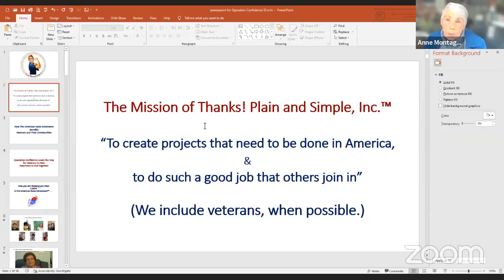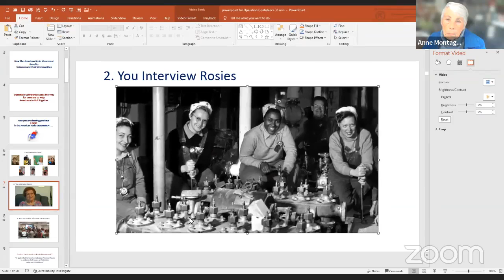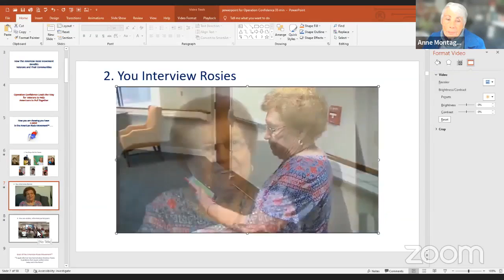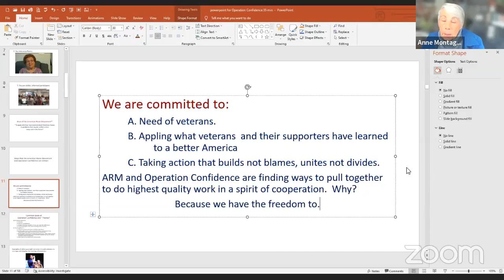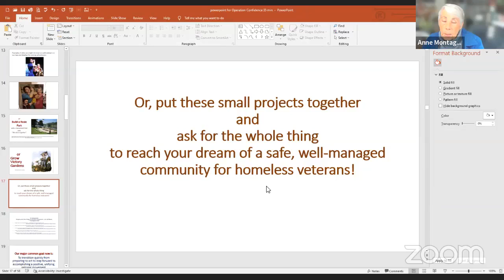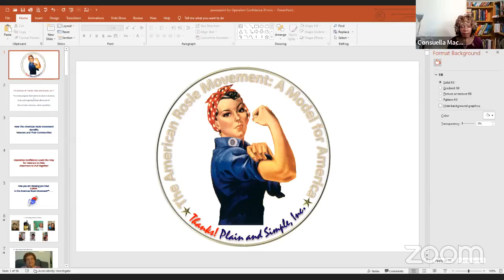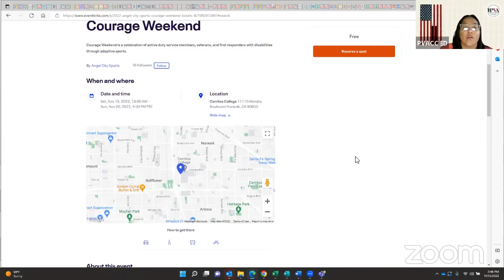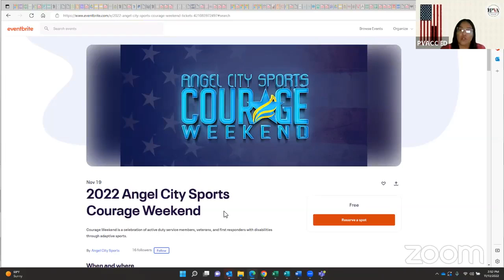AIH's Show with Anne Monique, The Rosies Movement (13-11-2022)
Operation Confidence “AMERICA'S INVISIBLE HEROES" Talk Show provides veterans and their families with a platform to share resources, heartfelt stories, and accomplishments with all of the America.
Guest Speakers: Anne Monique, The Rosies Movement.